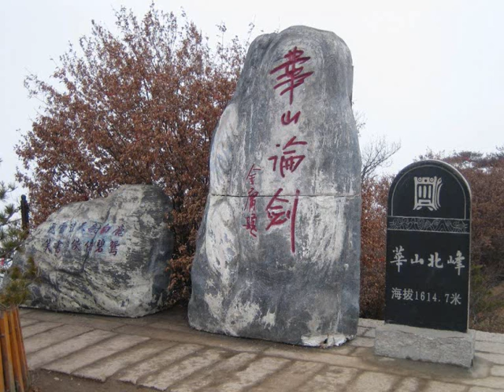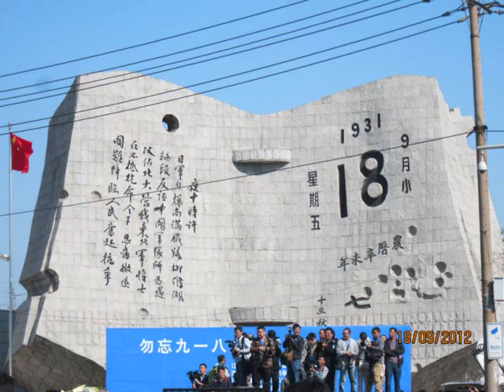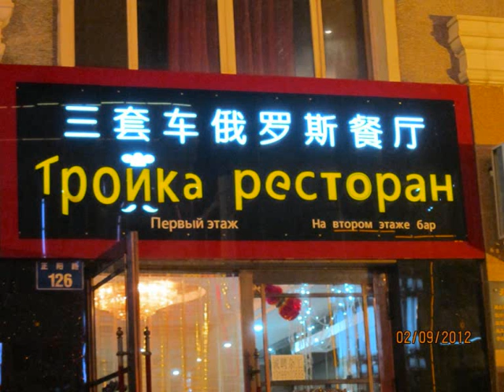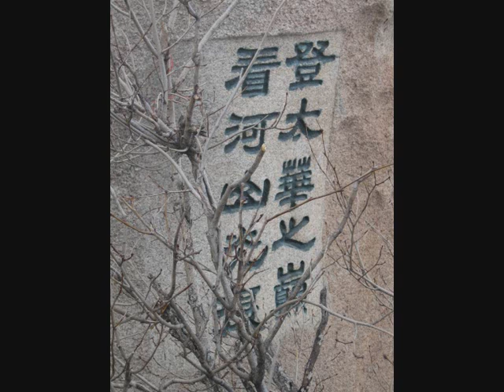Silk Road 2013